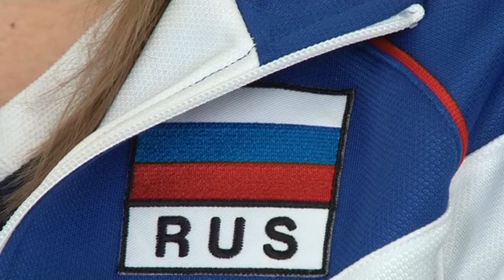Пресс конференция с победительницей первенства Европы по волейболу